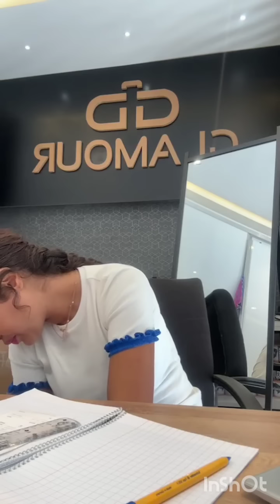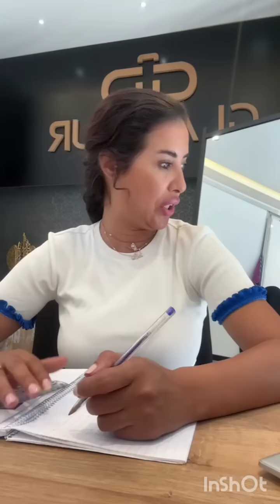سكينة كلامور وراتهم السلعة الجديدة و قالت ليهم الثمن 💥قالو ليها داكشي عندك غالي 😯🔥 Soukaina Glamour